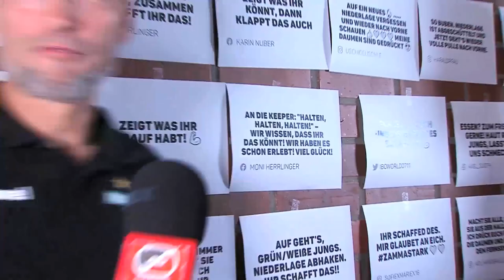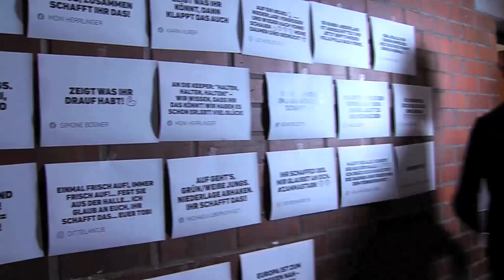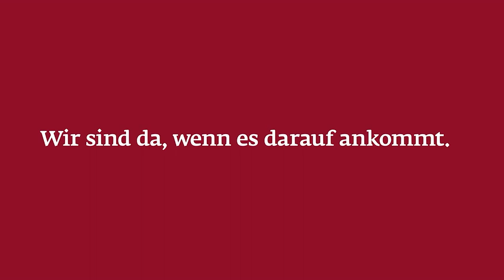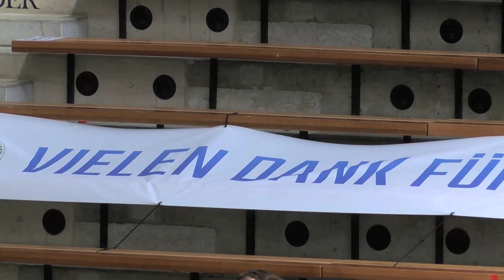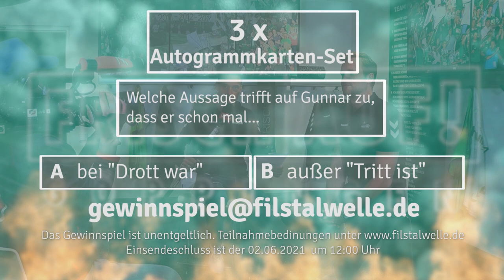FRISCH AUF! den Punkt – Das Allmendinger Handballmagazin | mit Gunnar Steinn Jonsson | Mai 2021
"FRISCH AUF! den Punkt – Das Allmendinger Handballmagazin" kommt in der Mai-Ausgabe mit Winter-Neuzugang Gunnar Steinn Jonsson daher. Mit Moderator Holger Laser spricht der isländische Spielmacher unter anderem über seinen Wechsel unter den Hohenstaufen, die aktuelle sportliche Situationen bei FRISCH AUF! und sein Leben in Göppingen. Viel Spaß beim Anschauen!

YouTube-Tags